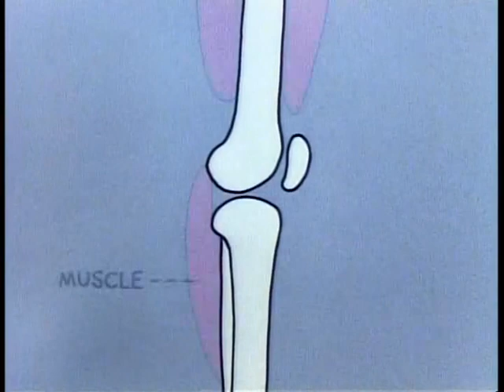Schoolhouse Rock! - Them Not-So-Dry Bones (1979)